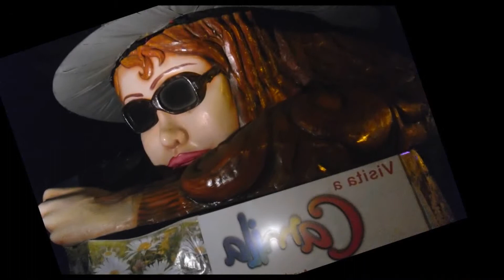Lo Mejor En Bogota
La Pasamos Super Bien.